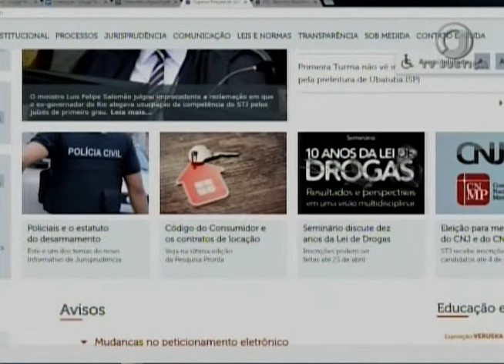Jornal da Justiça 2ª edição - Consulta Representativos (03/04/17)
Site do STJ disponibiliza ferramenta de busca que possibilita pesquisar os processos enviados pelos Tribunais de Justiça e pelos Tribunais Regionais Federais. Mais informações com a repórter Kátia Gomes.